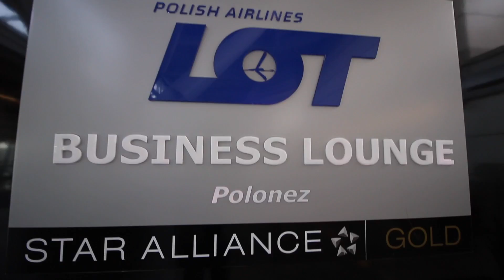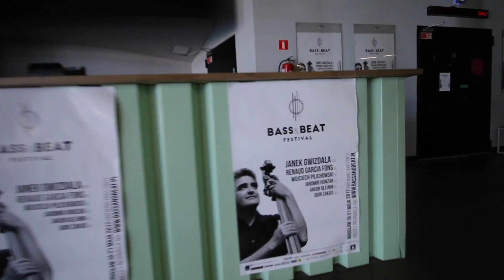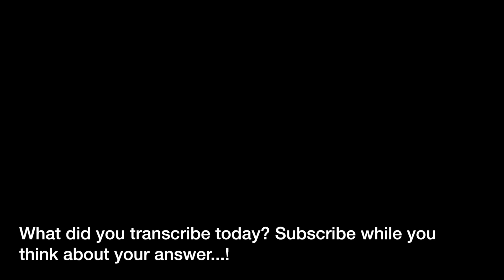No prizes for guessing where I was today - Vlog #173 May 21st 2017